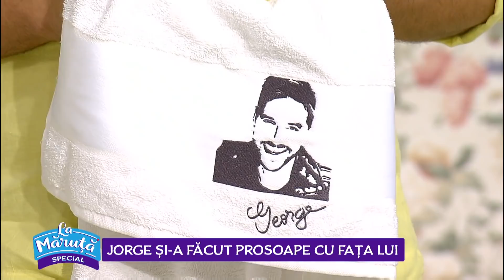Jorge si-a facut prosoape personalizate cu fata lui